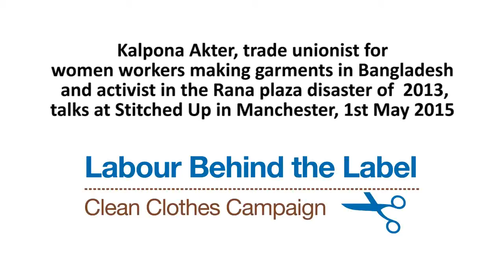Trade unionist Kalpona Akter - rights for women making clothes in Bangladesh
Kalpona campaigns for those killed in the Rana Plaza disaster and is one of Bangladesh's best advocates for workers' rights.

Text from Stitched Up:

Join us on International Workers' Day to hear from the inspirational workers' rights activist Kalpona Akter.

Kalpona is executive director of the Bangladesh Center for Worker Solidarity and one of the country's best-known advocates for workers' rights.

Her story recently made the Guardian, when she was arrested at the headquarters of The Children’s Place in Secaucus, New Jersey, while trying to hand the company a letter demanding that it pay compensation to the families of workers killed and injured in the Rana Plaza factory collapse.

She will be at Stitched Up HQ in Chorlton on Friday 1st May. Join us to hear about her invaluable work to improve the lot of on Friday 1st May.

Better still, Kalpona will be joined by Labour Behind the Label's Sam Maher, who has travelled far and wide to campaign for better working condiitions for the people who sew our clothes.

Both will be with us to share their story.

Seriously, this is one not to be missed. We can't wait!

Stitched Up x